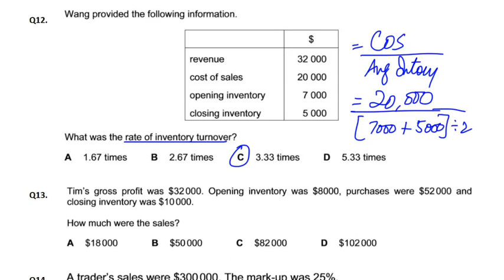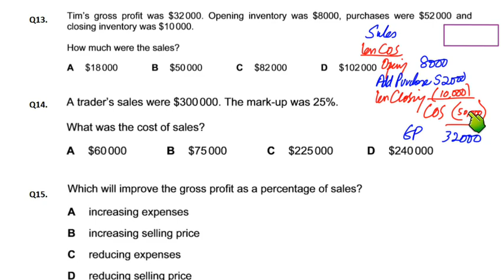Ratios Analysis - MCQ - Q13